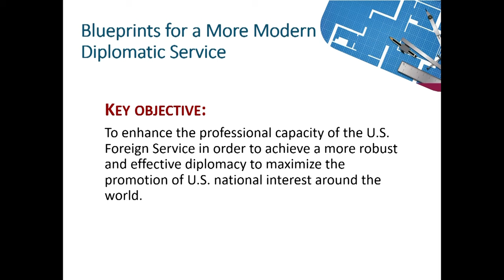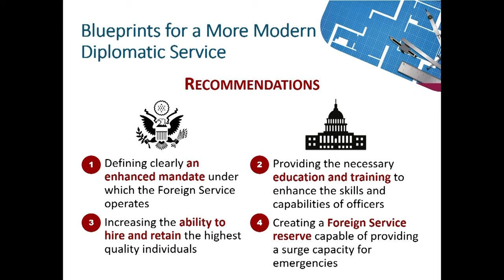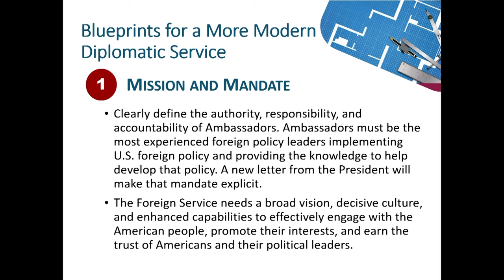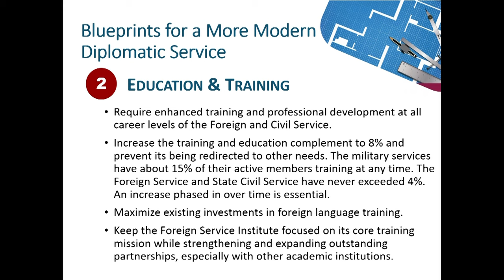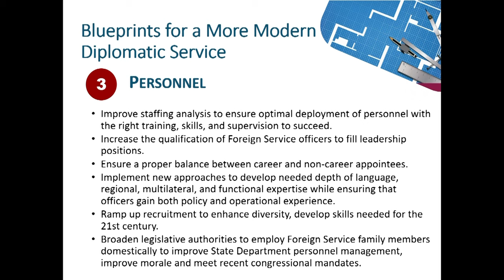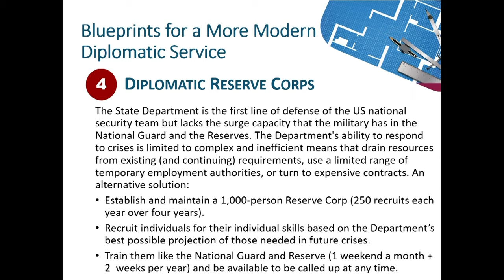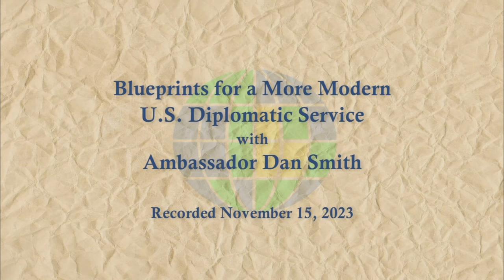Blueprints for a More Modern U.S. Diplomatic Service with Ambassador Dan Smith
Daniel B. Smith, recently retired from the Foreign Service with the highest rank of Career Ambassador, served as the State Department's Transition Director for the 2020 Presidential Transition and subsequently as Acting Secretary and Acting Deputy Secretary of State in the early months of the Biden Administration. He served prior to that as Director of the Foreign Service Institute - the premier foreign affairs training academy for the U.S. Government.

Ambassador Smith held a series of other senior leadership positions in the State Department, including as Assistant Secretary of State for Intelligence and Research and as Ambassador to Greece from 2010 to 2013. He also served as Executive Secretary of the State Department, and Principal Deputy Assistant Secretary for Consular Affairs. In addition to Greece, his overseas tours include Bern, Istanbul, Ottawa, and Stockholm, as well as a recent assignment as Chargé d'Affaires in New Delhi. He has taught Political Science at the U.S. Air Force Academy.

Ambassador Smith is a recipient of the State Department's Arnold L. Raphel Memorial Award for mentoring, the Secretary of State's Distinguished Service Award, a Presidential Distinguished Service Award, and the National Intelligence Distinguished Service Medal.

Ambassador Smith received his Ph.D. and M.A. from Stanford University, and his B.A. from the University of Colorado at Boulder.

This presentation is made possible with the support of the American Academy of Diplomacy and their partners, Arizona State University and the Una Chapman Cox Foundation.